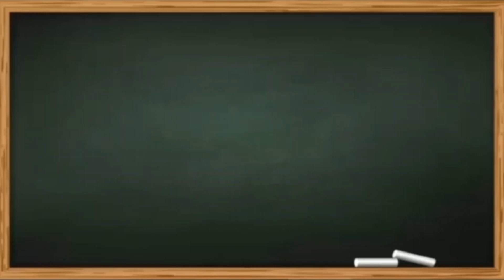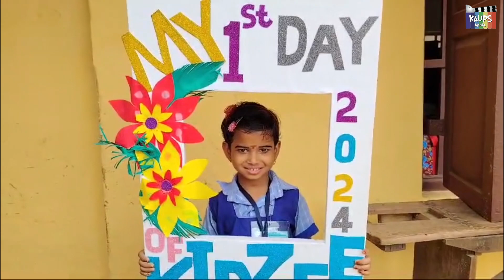പ്രവേശനോത്സവം 2024 KUMAR KIDZEE KINDERGARTEN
പ്രവേശനോത്സവം 2024
KUMAR KIDZEE KINDERGARTEN
Highlights